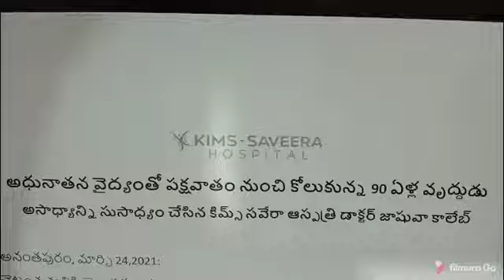అసాధ్యాన్ని సుసాధ్యం చేసిన కిమ్స్ saveera ఆసుపత్రి డాక్టర్ జాషువా కాలేబ్....